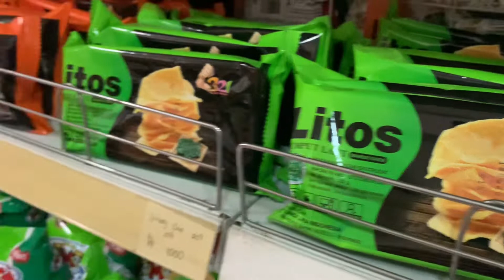Belanja Warna MERAH “Spiderman Cilik Part 4”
Selamat datang di Channel MASGAL OFFiCIAL

Facebook : Masgal Official Channel